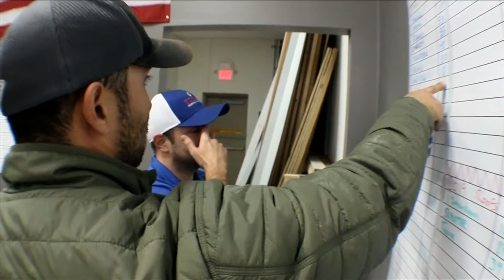Titan Project Roof Giveaways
Veterans group ready to replace roofs for two veterans